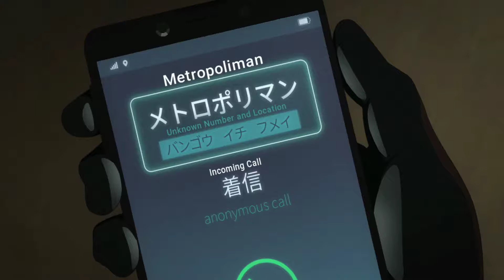Anime I watched this week (blueperiod komi-san cant communicate platinumend )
Hey guys today I will talk about platnum end, Blue period , Komi cant communicate